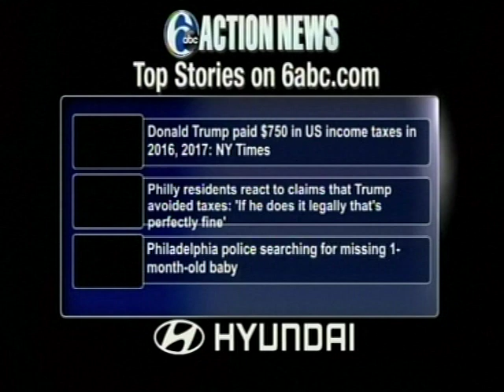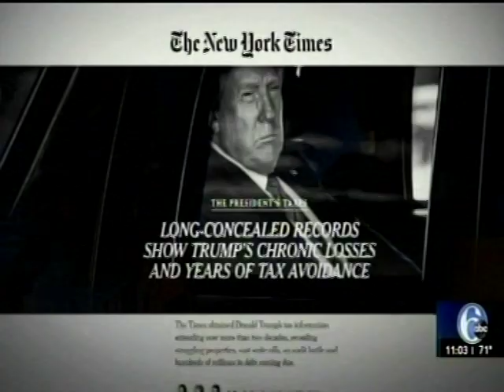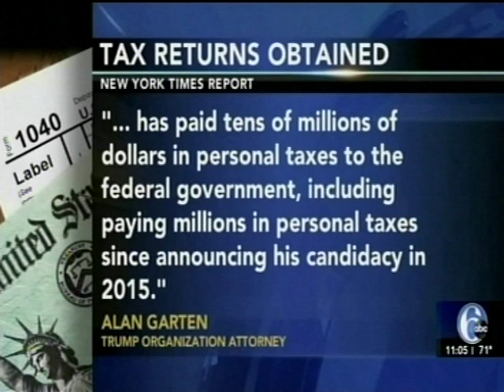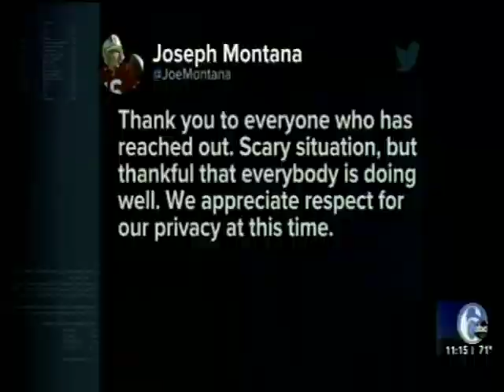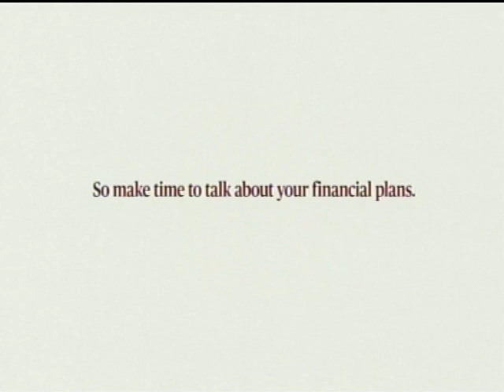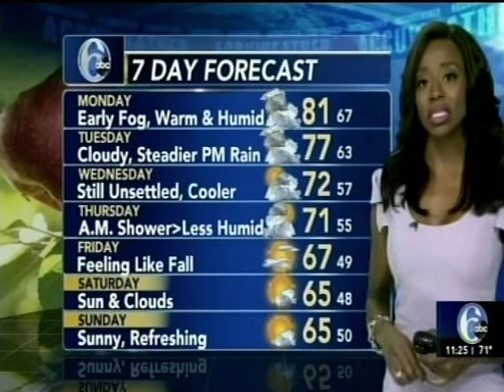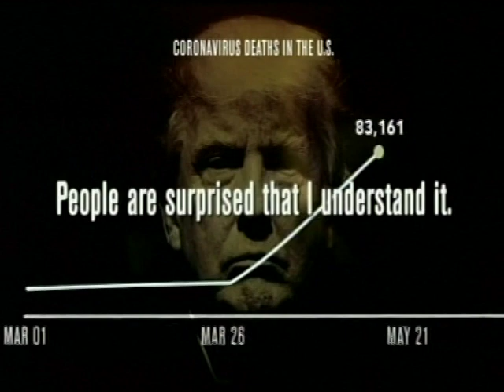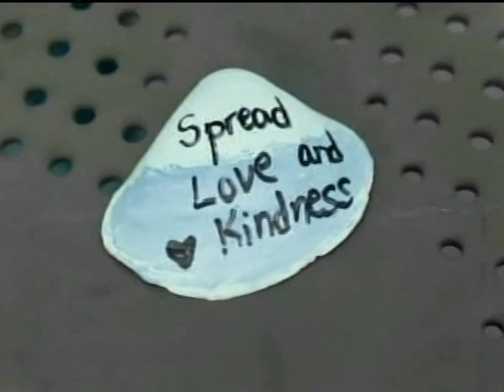WPVI-TV 11pm News, September 27, 2020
(Special thanks to stevieboy24/7 and Scott Allen Brown).
Weekend newscast from the ABC O&O in Philadelphia, PA. Most commercials were edited. This was Meteorologist Melissa Magee's final newscast on the station.